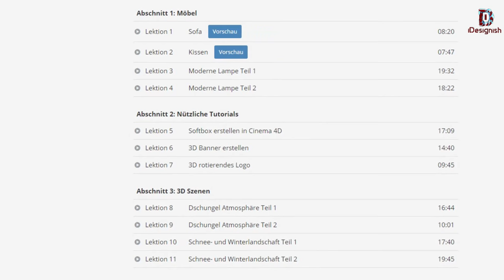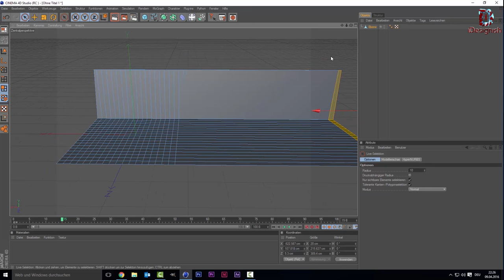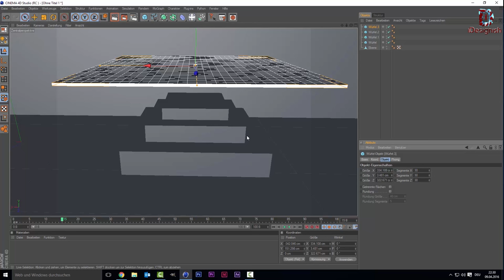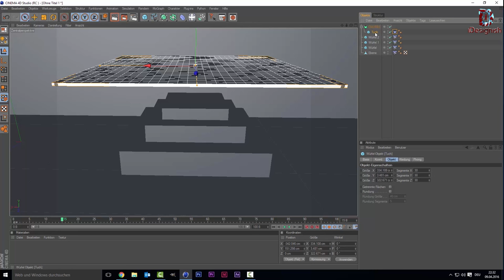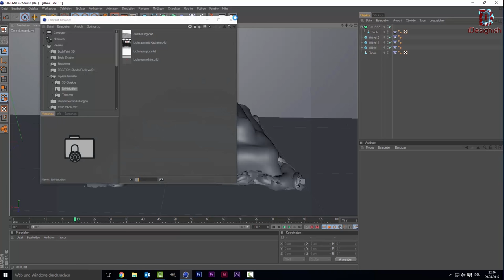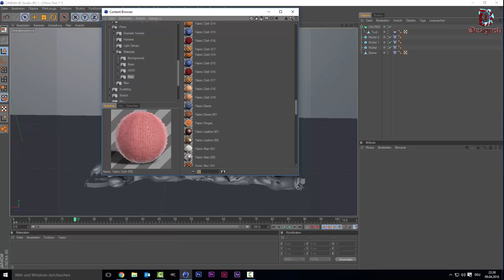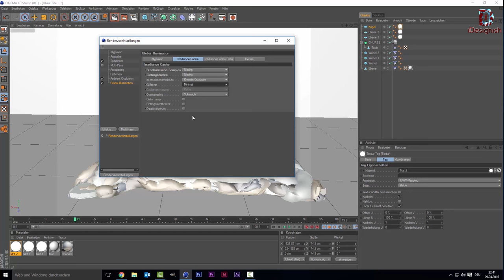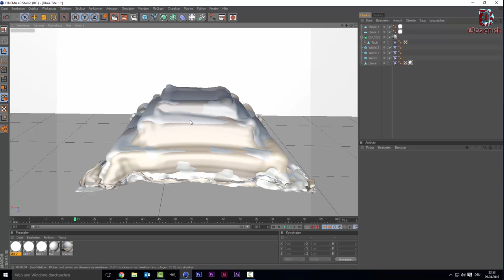Cinema 4D Tutorial - Tuch erstellen (Kleidungs-Tag)